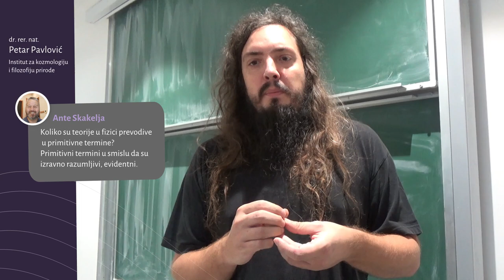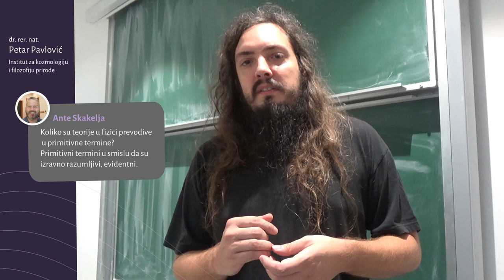Odgovori na pitanja - Mogućnost prevođena i razumljivost fizikalnih termina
Članovi Instituta za kozmologiju i filozofiju prirode odgovaraju na pitanja postavljena na društvenim mrežama. Na pitanje o mogućnosti prevođenja i razumljivosti fizikalnih termina odgovorio je dr. rer. nat. Petar Pavlović.

Institut za kozmologiju i filozofiju prirode možete pratiti putem Instagrama i Facebooka